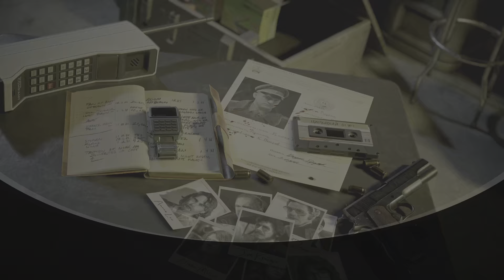Call of Duty: Black Ops Cold War_20231202221053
Ashes to Ashes (BRONZE)
Complete Ashes to Ashes in Campaign on any difficulty.